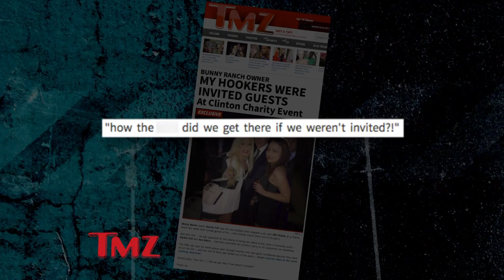Bill Clinton Poses with Hookers! | TMZ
We're guessing he didn't know they were hookers, but it'd be awesome if he did!